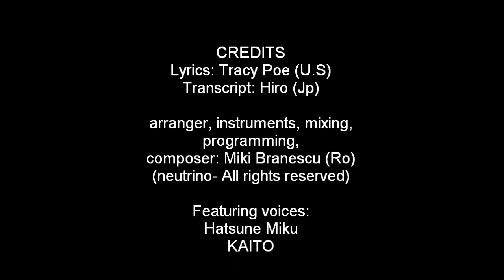私達の愛 Vocaloid Miku, Kaito ORIGINAL by neutrino Miki Branescu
Lyrics: Tracy Poe
Romaji transcript: Hiro
Music, arrangements, instruments, programming, mixing, publishing: neutrino (Miki Branescu)
ENJOY the final version ≧ω≦ .